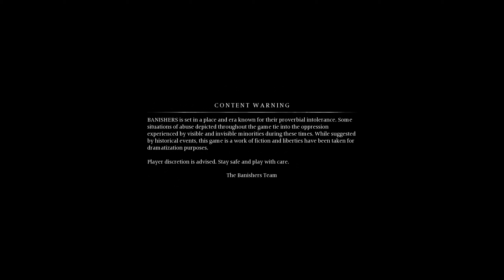Banishers: Ghosts of New Eden || Part 26 || The Inkwell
Come with me on this heart-wrenching (?) love story between Antea Duarte and Red mac Raith.